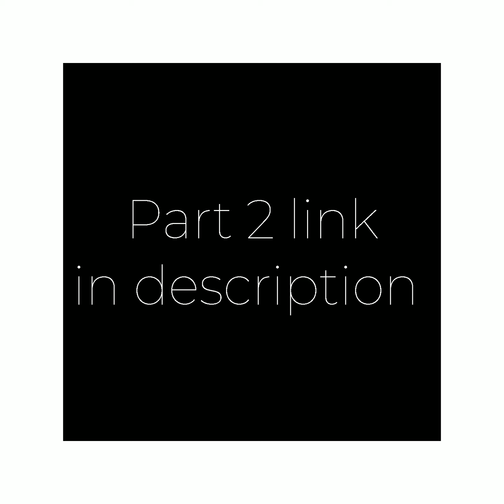decoration ideas # Simple cake decoration # Cake decoration Part 1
Hey everyone
This is home made cake decoration ideas Part 1